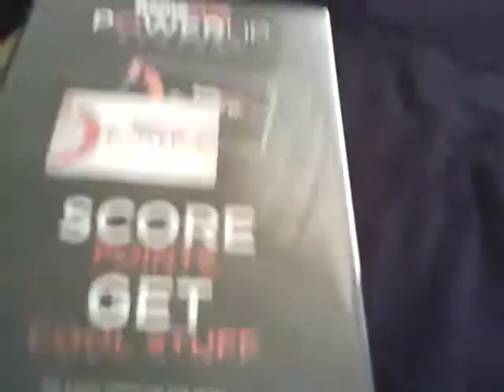Unboxing Dead or Alive 5 for the XBOX 360 back in 2013